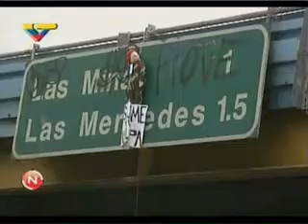Venezuela fascistas pretenden aterrorizar a habitantes de Caracas